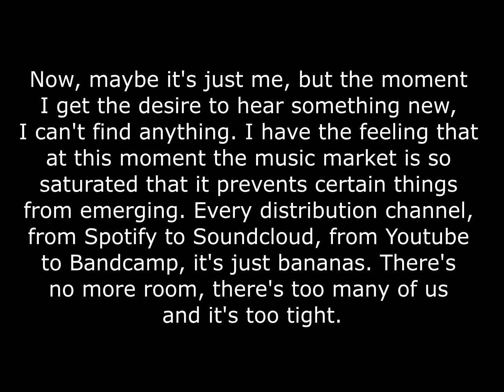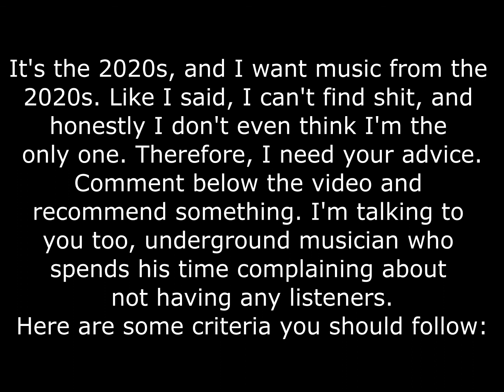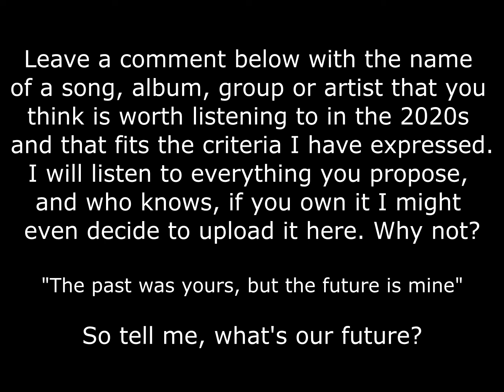I don't want to listen to old music for the rest of my life.